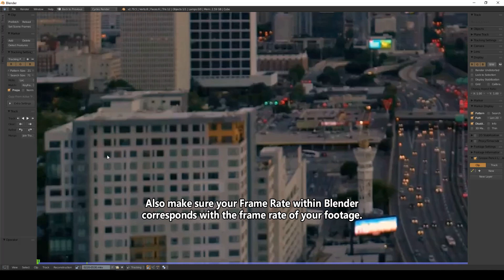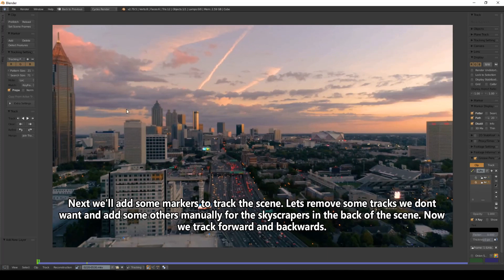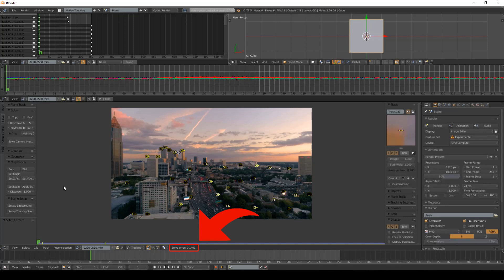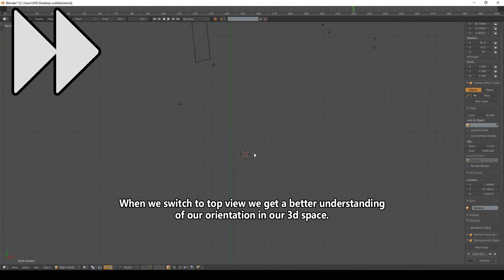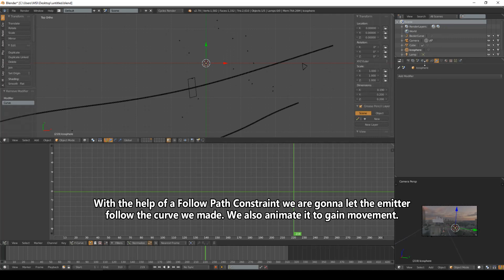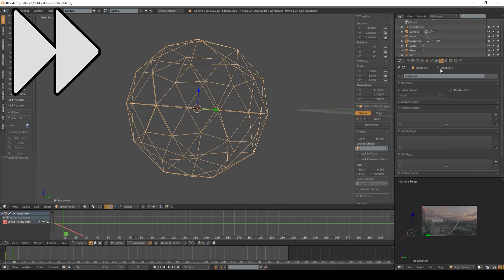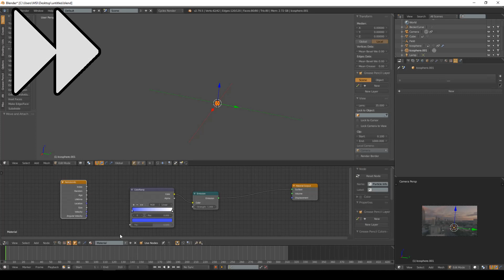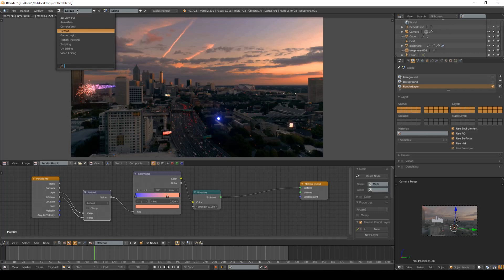Blender Tutorial | Motion Tracking, Masking, Particles!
A quick Blender Tutorial including motion tracking, Simple and fast masking within the 3d view, particles, materials and some composing.

I forgot to enable screencast, sorry fot that. If there any questions or remarks please leave them in the comments.

Hope you like it, Cheers!

.blend (Adjust the amount of particles)